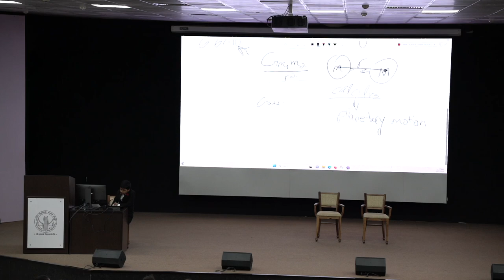World's Youngest Professor : 2019 to 2023